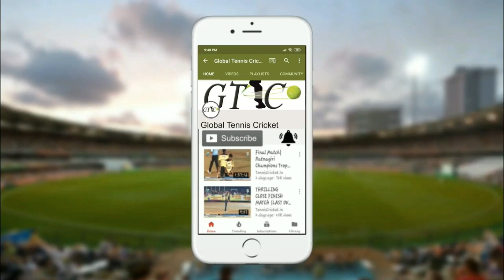VINAYAK (PINTYA) PATIL (OWALA) 3 BALL 3 SIX AT NAGARSEVAK CHASHAK 2020